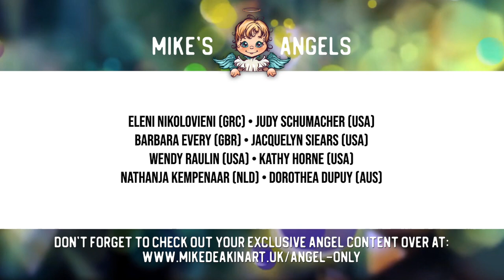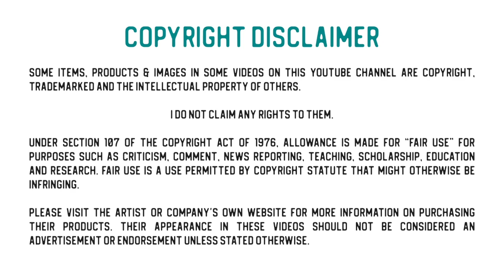From New to Antiqued - Altered Mini Wooden Box with Ian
In today's video Ian takes a brand new small wooden box, adds resin casts and then applies an antiqued finish to make the box look old.